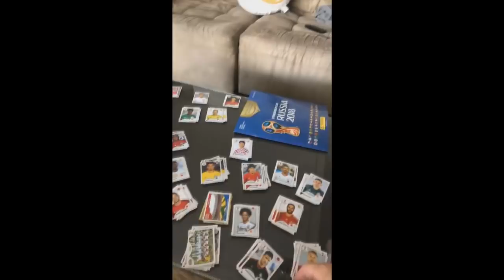Túlio vai escrever um livro? | Brothers Rocha Central